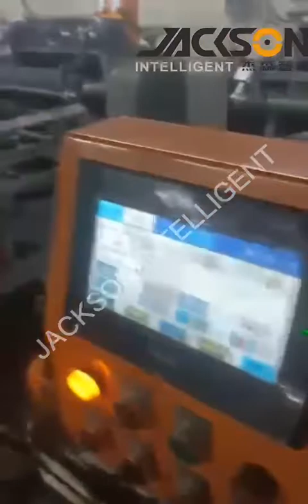JACKSON Knife, Spoon and Fork Stainless Seel Roulette Flat Polishing Machine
Cookware, Cutlery, Bottle, Sink, Glass Lid
A-Z SOLUTION &TURN-KEY AUTO/SEMI AUTO PROJECT
 Laser Equipment
AUTOMATIC EQUIPMENT

Jackson Intelligent Machinery CO. LTD is a processional Manufacturer and Exporter of automatic equipment for hardware industry for many years. Our machines cover the production of Cutlery, Cookware, Kitchenware, Bottles, auto parts industry ,electric motor industry, pressure vessel industry, etc.

We are able to provide you:
A-Z production solution
 Turn-key automatic /semi auto project
Planning and implementing of automatic production line programs
Premium automatic equipment

If you want to improve your output, update the machine, reduce manpower, increase production line. Please tell us, we can help you.